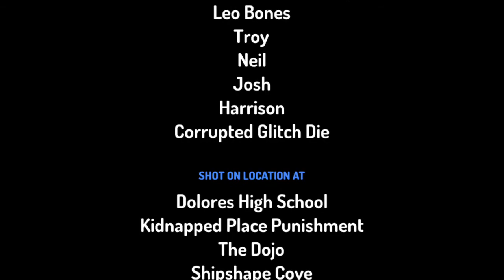Alex Gives Pibby Punishment Day 5th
pibby kills bun-bun punishment 1st 1:00